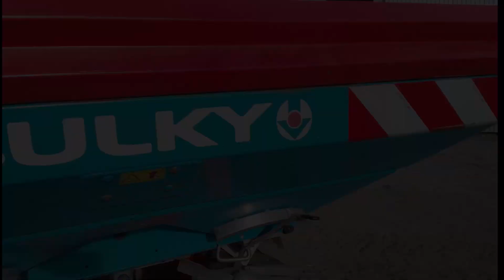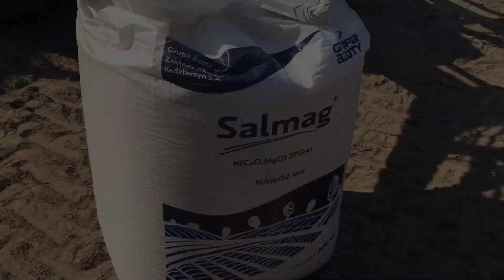Massey Ferguson 6190 + SULKY dpx, wiosenne manewry in the field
Wiosenne manewry z rozsiewaczem Sulky dpx  ;)